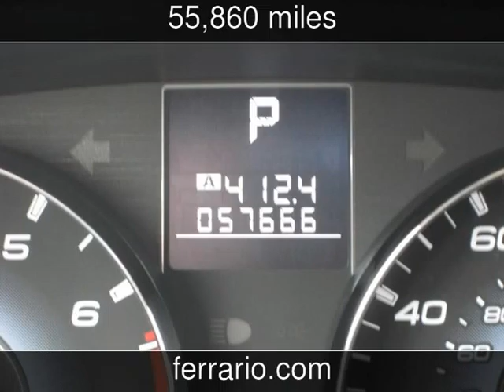2010 Subaru Outback Ltd Pwr Moon Used Cars - Towanda, PA, Sayre, PA, and Elmira,NY - 2014-03-25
See more details about this used car This 2010 Subaru Outback Ltd Pwr Moon with 55,860 miles is for sale at Ferrario Auto Team.